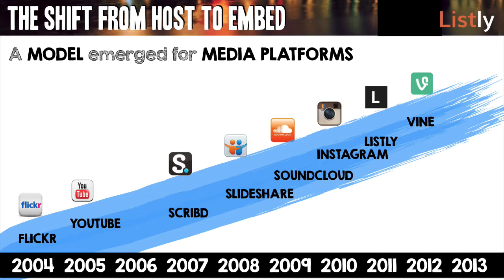The Shift from Hosted to Embedded Media [Silent] [still]